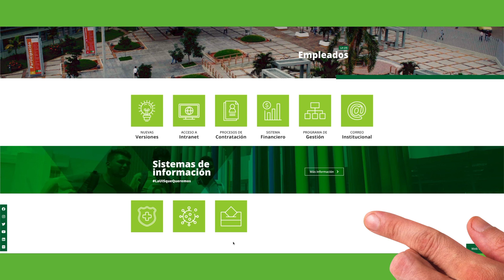Empleado administrativo UIS, la nueva página de la Universidad tiene sorpresas para ti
Empleado administrativo UIS, la nueva página de la Universidad tiene sorpresas para ti 💚 ¡Conócelas!